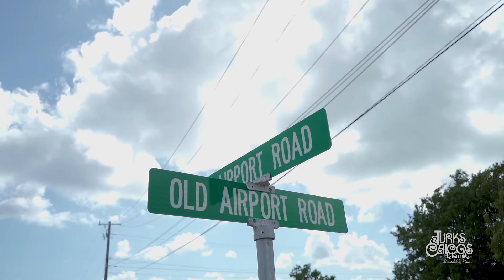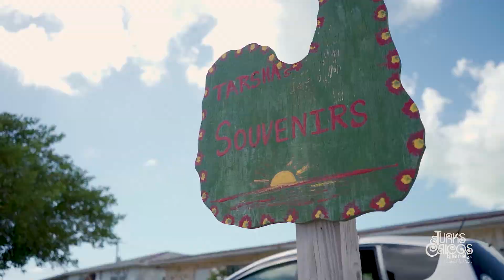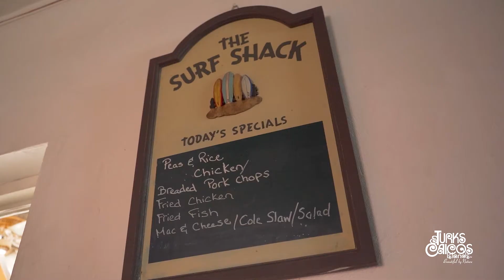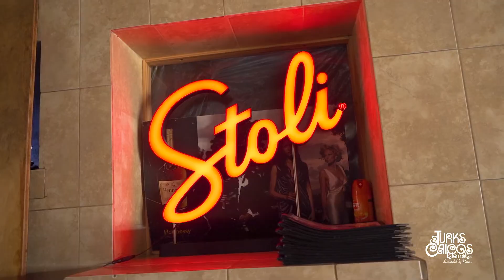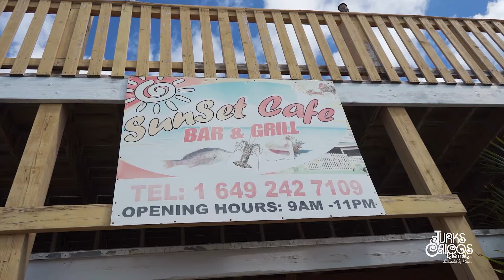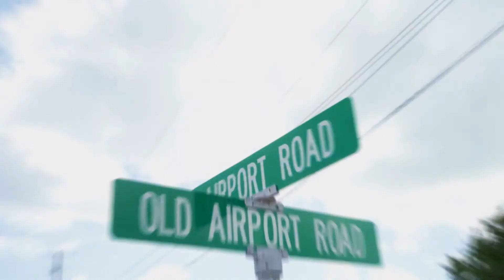South Caicos Spotlight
In celebration of Tourism Environmental Awareness Month the Turks and Caicos Tourist Board invites visitors and residents to Rediscover our Sister Islands and everything they have to offer. This month the Tourist Board put a special spotlight on the Sister Island of South Caicos. This island is locally known as the 'fishing capital' of the Turks and Caicos Islands but is also rich in culture and heritage. Check out this video to find out more!